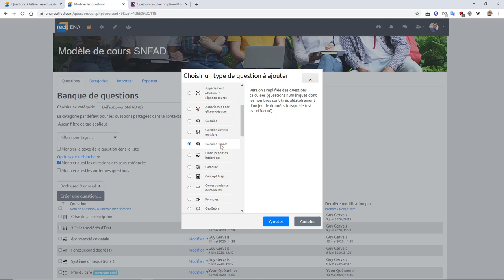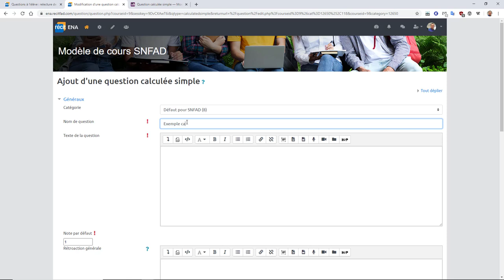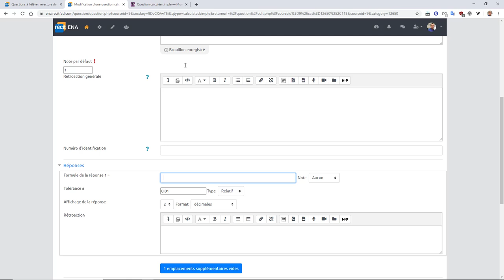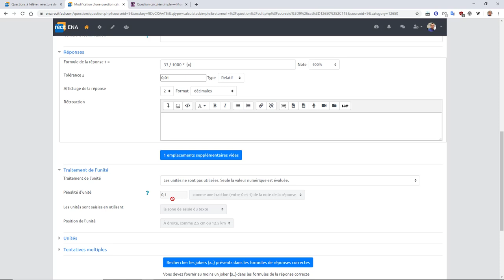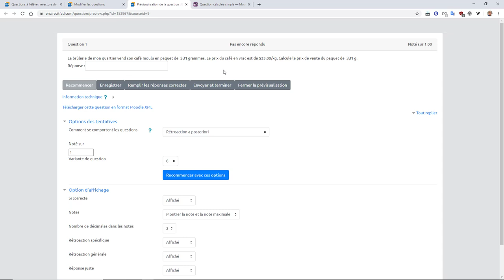Création d'une question calculée simple dans Moodle - SN RÉCIT FAD